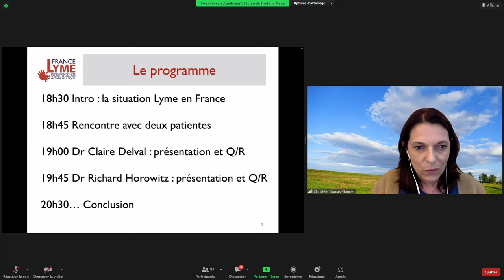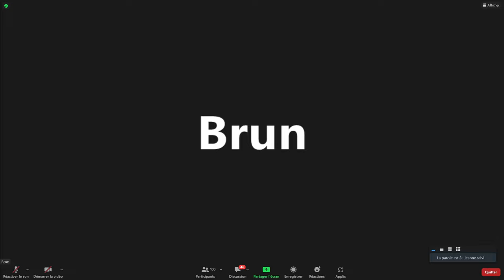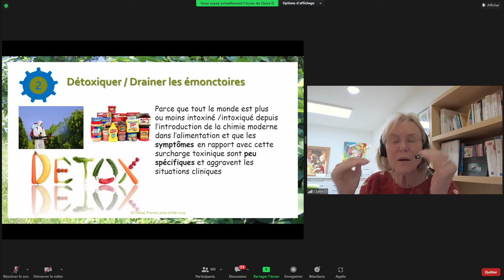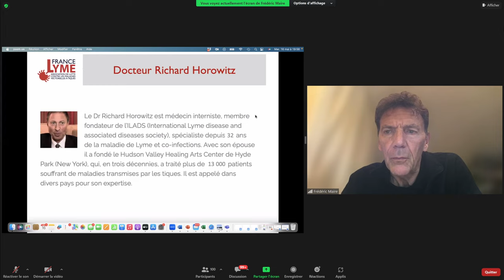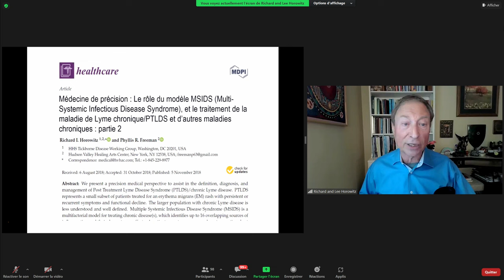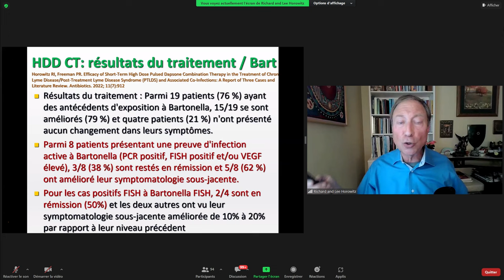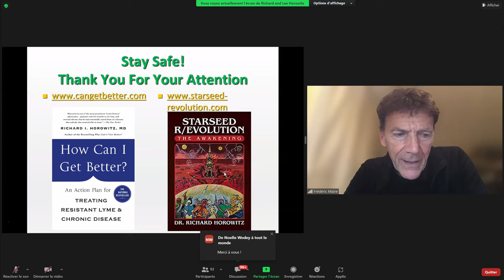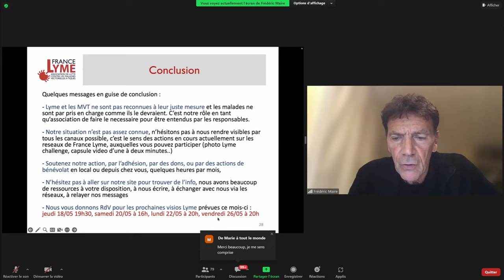Webinaire du Lyme Protest 2023 - Rendez-vous visibles - Drs Claire Delval Richard Horowitz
TOUS PRIS EN CHARGE
Webinaire sur la maladie de Lyme avec le docteur Claire Delval et le docteur Richard Horowitz
Mai -  Le mois de la mobilisation contre la maladie de Lyme

Le webinaire du mardi 16 mai a alterné des présentations entre 2 médecins et des témoignages de malades. Nous sommes heureux que Dr Claire Delval, qui a une grande expérience dans le domaine, ait accepté de participer à notre rendez-vous. Nous avons eu aussi la chance d’accueillir le Dr Richard Horowitz, docteur réputé aux USA et dans le monde, et auteur de livres sur la maladie de Lyme et les maladies à tique. Il fera une présentation de ses derniers résultats en matière de traitement.